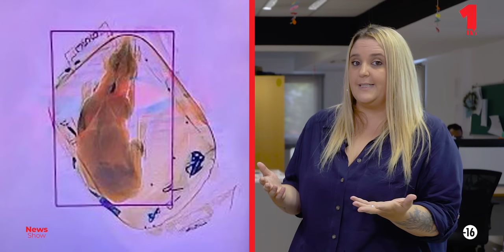News Show - Boni fin d'année !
Le boni de fin d'année est là ! Mais, ki pou fer ar sa ?
Tan Dir Christophe St Lambert pe apran nou lalwa !
La Noéminute de Noémie Uckiah !
Un nouveau tube des Watchalfink et Watchalpink
The World in News with Ayrece Stewart
La célébration peu ordinaire de Giroud et Mbappe
Les bonnes nouvelles d’Ursula Lareine